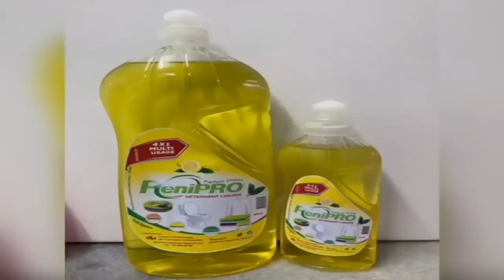Gettu Niankou Saison 2 (épisode 10)